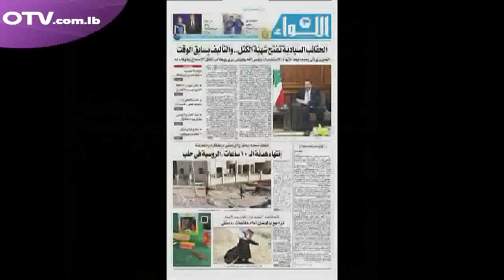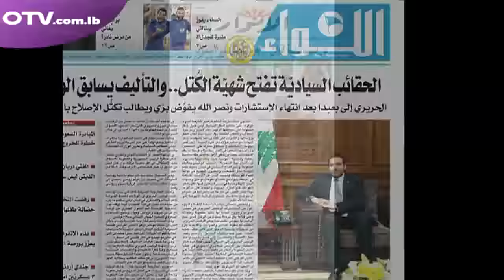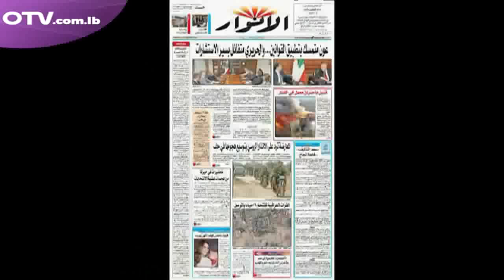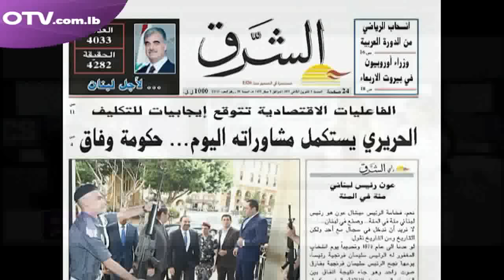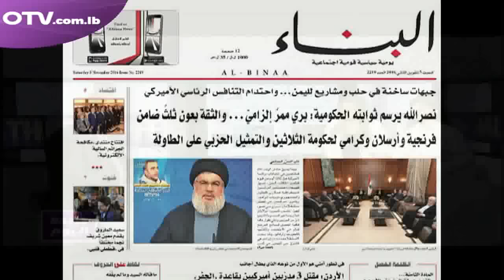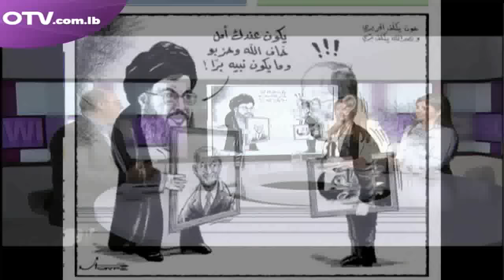جريدة اليوم نقرأ عناوينها مع رومل صابر – نائب رئيس التيار الوطني الحر للشؤون الإدارية